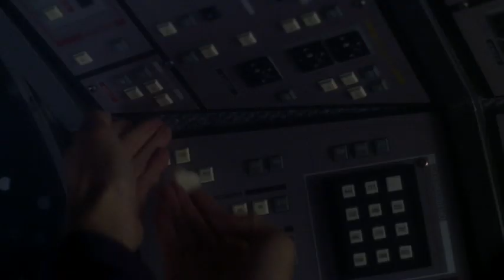Shuttlepod One Begins to Lose Air Pressure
Star Trek Enterprise Season 1 Episode16 Shuttlepod One